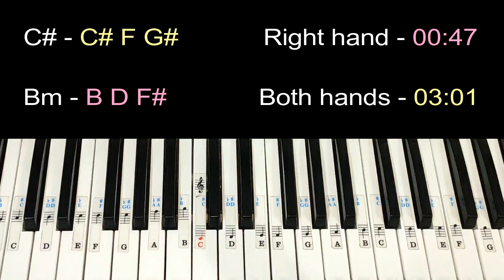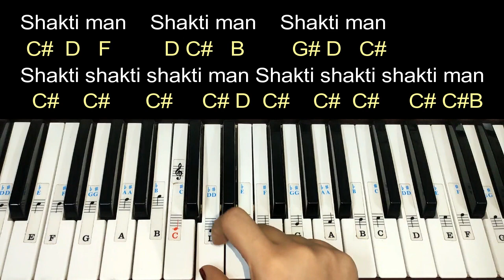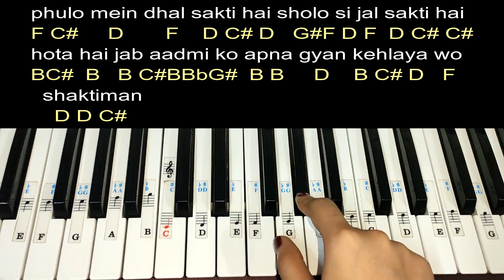Shaktimaan Title Song Easy Piano Tutorial With Notations and Chords Step by step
Hey Guys 😊 Here's my easy piano lesson step by step with leads and chords of Shaktimaan theme song,If you liked then please Subscribe to my channel 😘  and don't forget to follow me on my Instagram 🤗